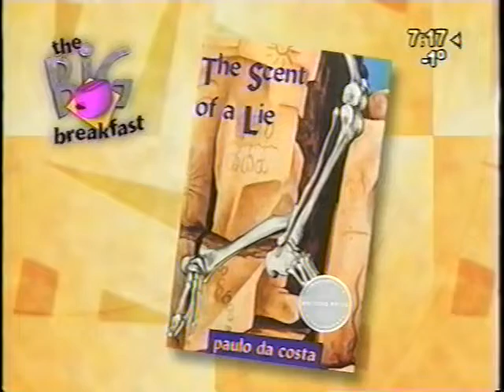Scent of a Lie Calgary Interview A Channel - paulo da costa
paulo da costa interviewed on  Calgary's A Channel -  Commonwealth prize - winning book - The Scent of a Lie